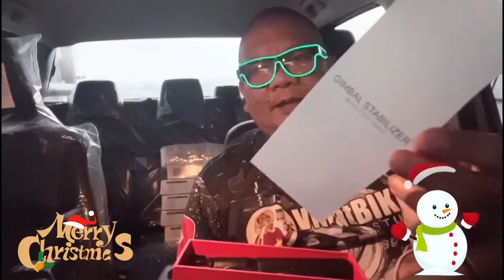CHRISTMAS GIVEAWAYS - DAY 24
MERRY CHRISTMAS TO ALL AND HAPPY NEW YEAR!

Please follow the mechanics!!!